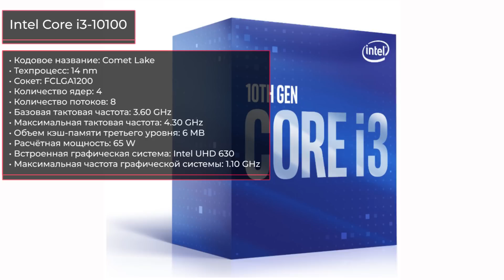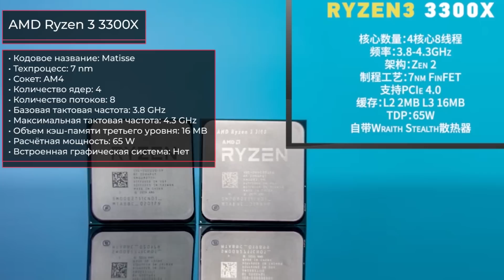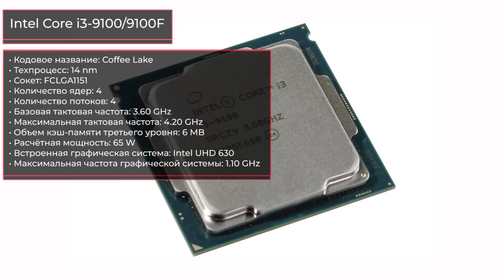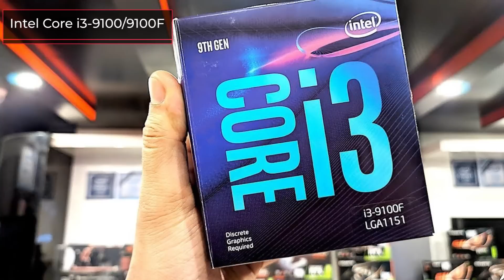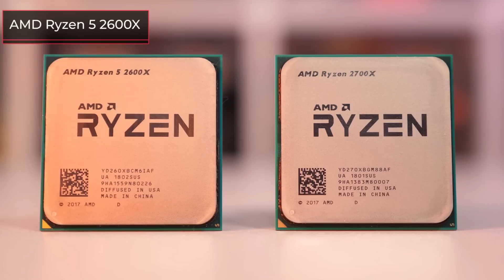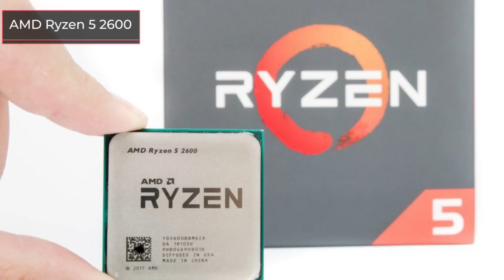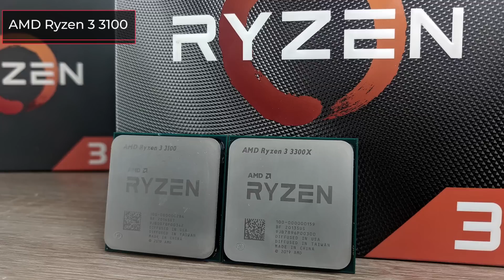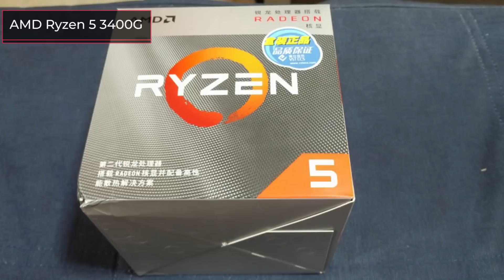ТОП—8. Лучшие процессоры до 10000 рублей. Октябрь 2020 года. Рейтинг!